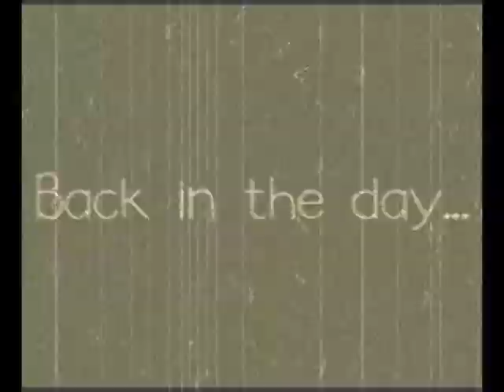back in the day when slaves still existed!!!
being a slave sux!